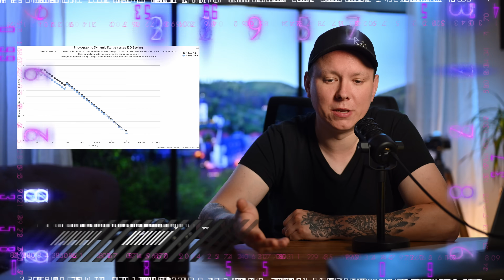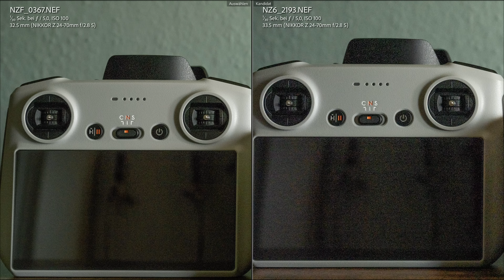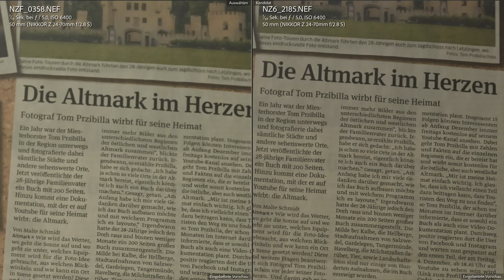So schlecht ist der Dynamik-Umfang der NIKON Z6III wirklich!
Die Diskussionen sind einfach überall zu verfolgen. 🤯
Wir wollten herausfinden, wie es wirklich um den Dynamik-Umfang der Z6III steht und haben uns an das Testen gemacht. 🔎

Wenn du die Z6III kaufen möchtest oder gerade deswegen noch zweifelst, solltest du dir das Video unbedingt ansehen. 👀

*Zur Nikon Z6III

Meine Nikon Z Ausrüstung
*Nikon Z8
*Nikon Z6III
*Nikon Zf
*Nikon 14-24 f/2.8
*Nikon 35 f/1.8
*Nikon 24-70 f/2.8
*Nikon 70-200 f/2.8
*Nikon 14-30 f/4
*Nikon 20 f/1.8
*Nikon 85 f/1.8
*Nikon 24 f/1.8
*Nikon 24-120: f/4
*Nikon 50 f/1.8
*Nikon 105 Macro
*Nikon 28-400 f/4 - f/8
*Nikon 135 f/1.8 Plena

Kapitel:
00:00 Intro
00:58 Das Problem
02:42 Der Test
03:02 Test 1 - Unterbelichtung
07:09 Test 2 - High ISO
08:04 Test 3 - Schatten und Lichter
08:57 In der Praxis
09:02 Fazit